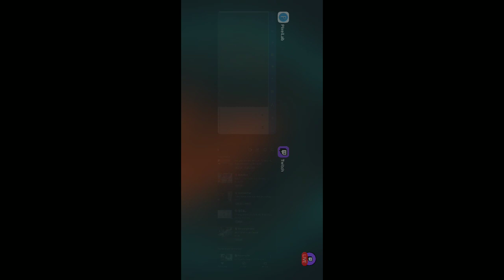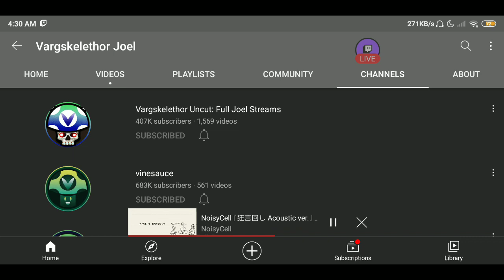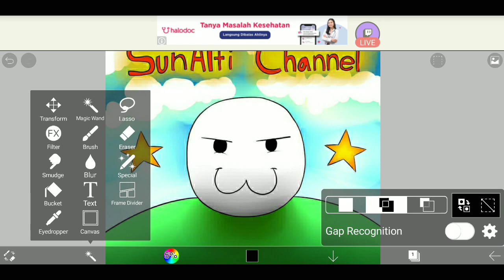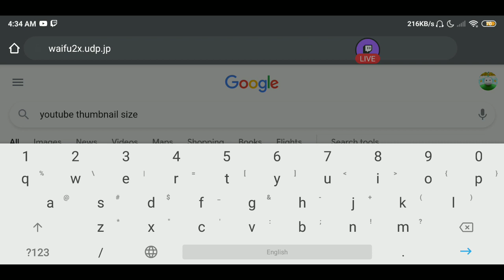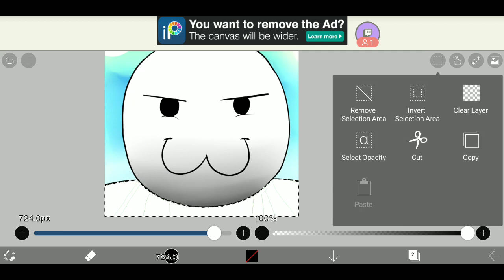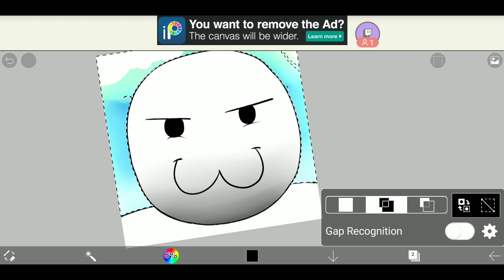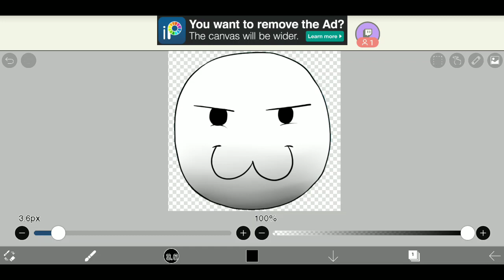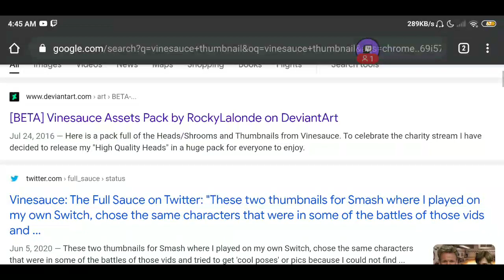Membuat Thumbnail Buat Archive Stream - Drawing Stream (PART 5) [EN/ID]